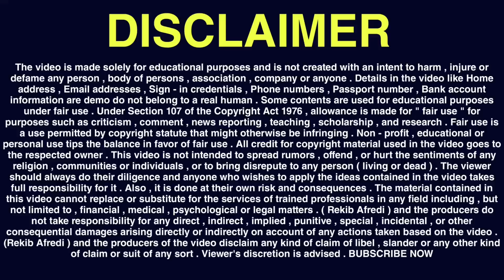Indian Army Rally Official Notice All Assam 🔥Good News🔥indian Rally Dates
REKIB AFREDI